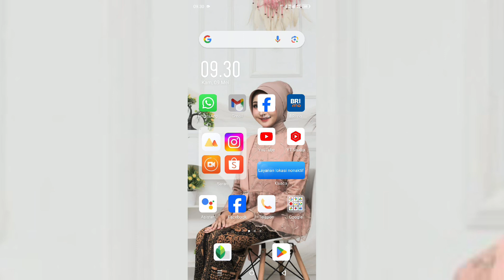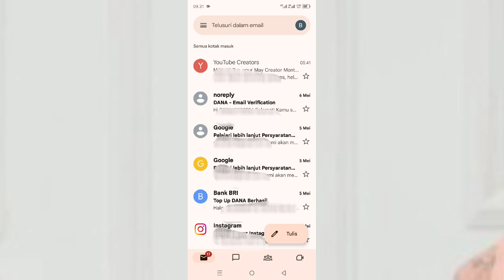Cara Melihat Semua Pesan Masuk Di Gmail Android Terbaru 2024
berikut ini saya membagikan cara melihat pesan masuk di Gmail hp Android.

baik langsung saja untuk cara melihat semua email yang masuk di hp sudah saya jelaskan di video ini silakan teman-teman pengaturan simak videonya sampai selesai.